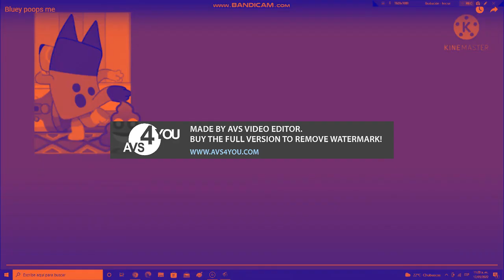preview 2 bluey poops me